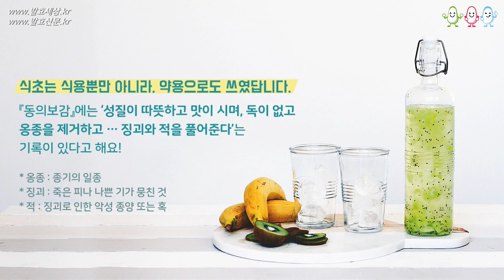[식초사용설명서] 발효식초? 과일식초? 식초란 무엇인가요?│식초 사용 설명서 02 식초의 장점은?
유인균 발효초는 행복한 발효세상 스마트스토어에서 구입하실 수 있습니다.
더욱 강력한 능력의 U1균이 추가된 유원플러스도 함께 만나보세요!